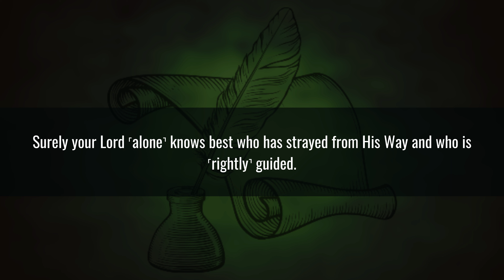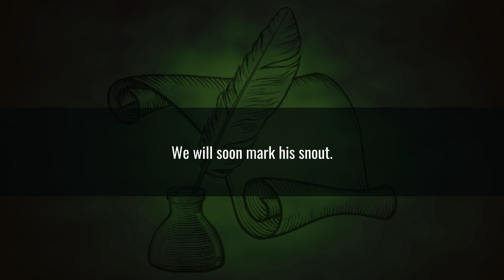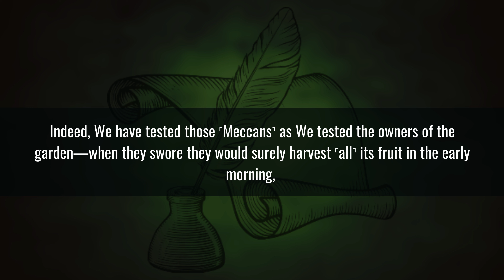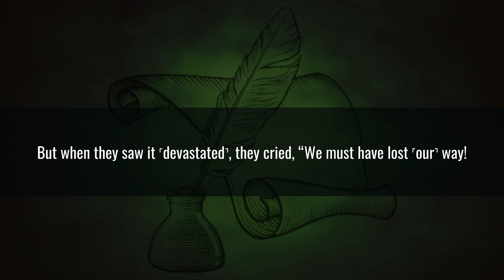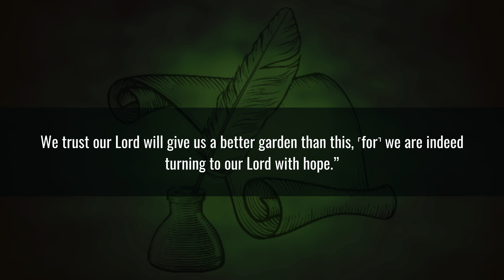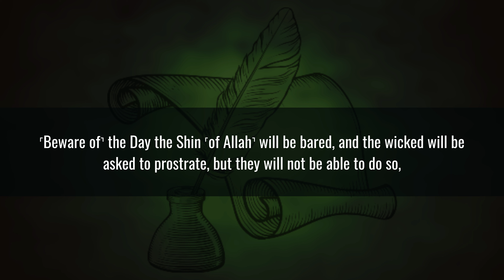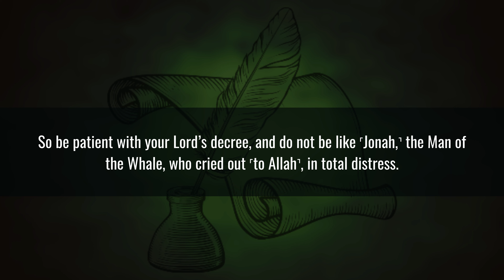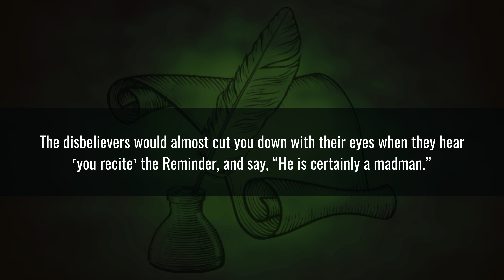Surah Al-Qalam with English translation | Abdullah Abdul | 4K Ultra HD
Surah name: Al-Qalam
Verses: 52
Revelation place: Mecca
Translation: Dr. Mustafa Khattab, the Clear Quran
Reciter: Abdullah Abdul

Name
This Surah is called Nun as well as Al-Qalam, the words with which it begins.

This too is one of the earliest surahs to be revealed at Makkah, but its subject matter shows that it was sent down at the time when opposition to the Holy Prophet (upon whom be peace) had grown very harsh and tyrannical.

It consists of three themes: Replies to the opponents objections, administration of warning and admonition to them, and exhortation to the Holy Prophet (upon whom be peace) to patience and constancy.

At the outset, the Holy Prophet has been addressed, to the effect: "The disbelievers call you a madman whereas the Book that you are presenting and the sublime conduct that you practice, are by themselves sufficient to refute their false accusations. Soon they will see as to who was mad and who was sane; therefore, do not at all yield to the din of opposition being kicked up against you, for all this is actually meant to cow you and make you resort to a compromise with them."

Then, in order to enlighten the common people the character of a prominent man from among the opponents, whom the people of Makkah fully well recognized, has been presented, without naming him:At that time, the Holy Prophet's pure and sublime conduct was before them, and every discerning eye could also see what sort of character and morals were possessed by the chiefs of Makkah, who were leading the opposition against him.

Then, in vv. 17-33, the parable of the owners of a garden has been presented, who after having been blessed by Allah turned ungrateful to Him, and did not heed the admonition of the best man among them when it was given them. Consequently, they were deprived of the blessing and they realized this, when all they had lay devastated. With this parable the people of Makkah have been warned to the effect:"With the appointment of the Holy Prophet (upon whom be peace) to Prophethood, you, O people of Makkah, too, have been put to a test similar to the one to which the owners of the garden had been put. If you do not listen to him, you too will be afflicted with a punishment in the world, and the punishment of the Hereafter is far greater."

Then, in vv. 34-47 continuously, the disbelievers have been admonished, in which the address sometimes turns to them directly and sometimes they are warned through the Holy Prophet (upon whom be peace). A summary of what has been said in this regard, is this: Well being in the Hereafter inevitably belongs to those who spend their lives in the world in full consciousness of God. It is utterly against reason that the obedient servants should meet in the Hereafter the same fate as the guilty. There is absolutely no basis of the disbelievers misunderstanding that God will treat them in the manner they choose for themselves, whereas they have no guarantee for this. Those who are being called upon to bow before God in the world and they refuse to do so, would be unable to prostrate themselves on the Day of Resurrection even if they wanted to do so, and thus would stand disgraced and condemned. Having denied the Qur'an they cannot escape Divine punishment. The rein they are being given, has deluded them. They think that since they are not being punished in spite of their denial, they must be on the right path, whereas they are following the path of ruin. They have no reasonable ground for opposing the Messenger, for he is a preacher without any vested interest: he is not asking any reward of them for himself, and they cannot either make the claim that they know with certainty that he is not a true Messenger, nor that what he says is false.

In conclusion, the Holy Prophet (upon whom be peace) has been exhorted to the effect:"Bear with patience the hardships that you may have to face in the way of preaching the Faith till Allah's judgment arrives, and avoid the impatience which caused suffering and affliction to the Prophet Jonah (peace be on him)."